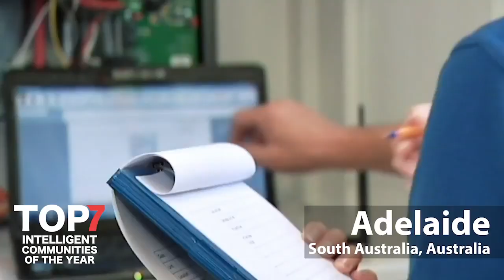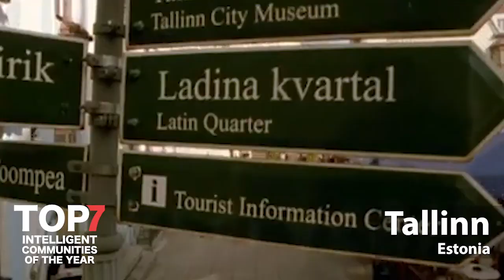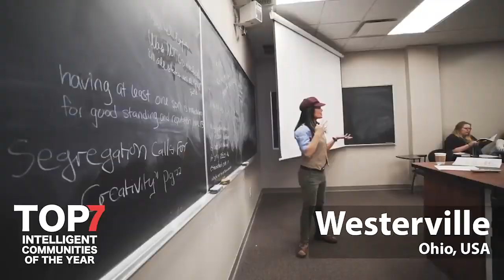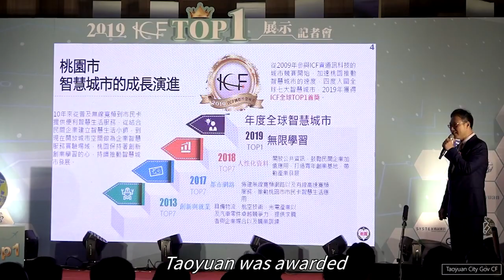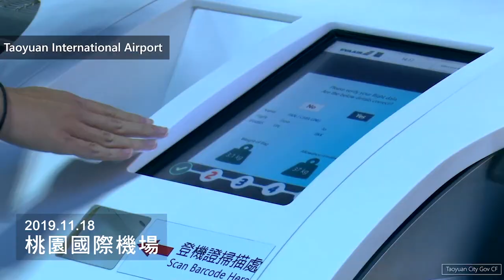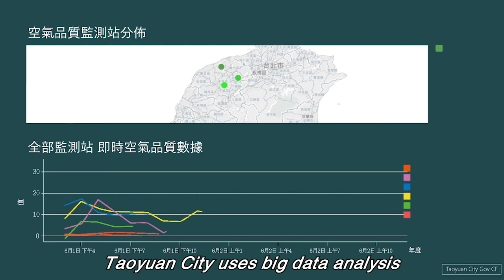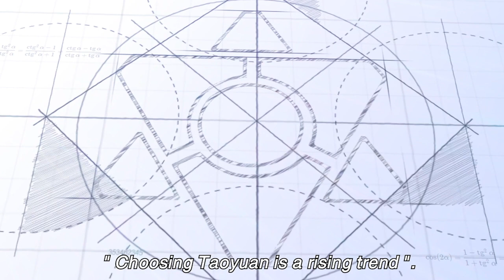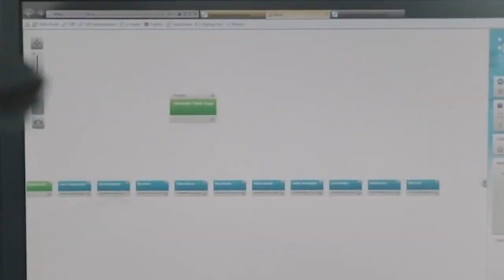Tallinn, Estonia Named 2020 Intelligent Community of the Year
For the first time in the twenty-one-year history of the award, the Intelligent Community Forum honored an Estonian city with its top award today when it named Tallinn, Estonia as its 2020 Intelligent Community of the Year. Tallinn has been engaged in the Intelligent Community Awards program for over a decade, having been previously named to the list of the ICF’s Top7 Communities six times since 2007.

“Last year we had a community on the other side of the world that had been working on the ICF Method for eleven years and finally was recognized as the Intelligent Community of the Year. This year we have another great city that worked even longer on the process, learned from places like Taoyuan and others and has blown people away with their thoroughness and dynamic qualities. Tallinn is, by anyone’s measure, a place that looks like our future needs to look,” said ICF Co-Founder Louis Zacharilla.